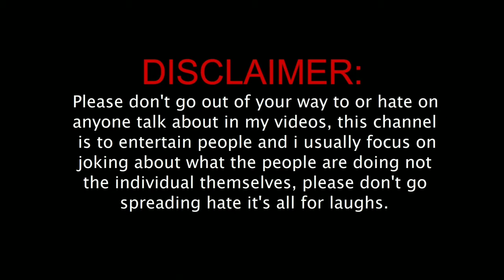Sholay Funny Memes | Moj funny reels | Lockdown Funny Clips 😂🤣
Hello Dosto, Welcome to Funny gallery.

TAGS ONLY✔ funnygallery sholeymemes mom funny